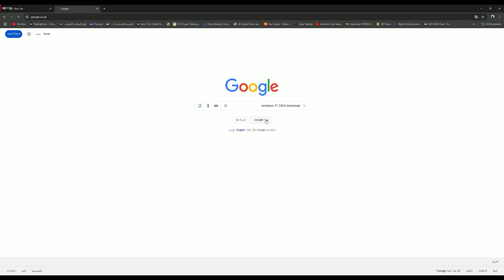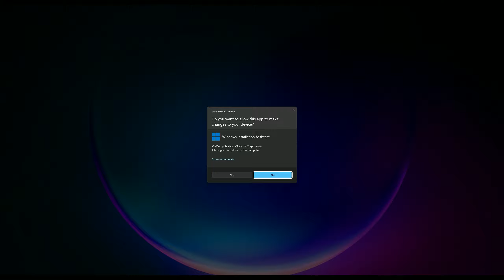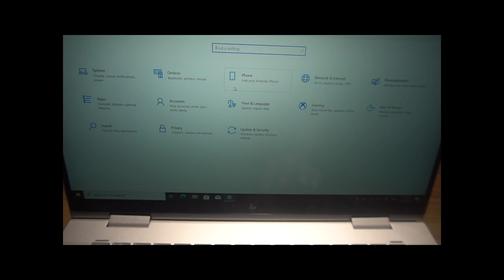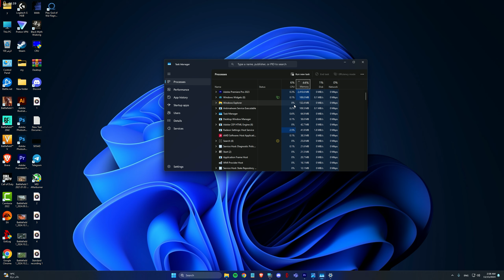اسبـاب راح تخليـك تـحول على وندوز11 الجديد بعد مشاهدة هذا الفديـو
مراجعة لـ windows 11 24h2 الجديد وتجربتة بالالعاب !

00:10 تجربة وندوز 10 و 11 بلعبة God of War Ragnrok
01:45 الطريقـة الصحيحة لتنصيب وندوز 11 الاصدار الحديث بدون خسارة البيانات
03:38 لمستخدمي وندوز 10
04:05 اسباب اخرى ليش وندوز 11 افضل من 10

التجميعة المستخدمة بالمقارنـة :-
CPU Ryzen7 5700X3D
RAM 16GB 2x8 3600mhz
B550 Steel Legend
GPU RX 6800 16GB
SSD 1TB M.2